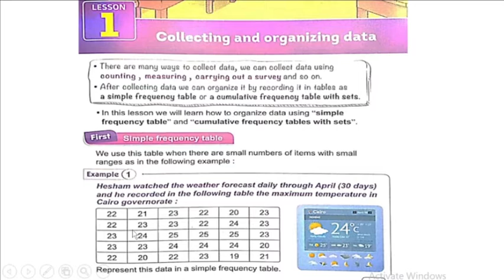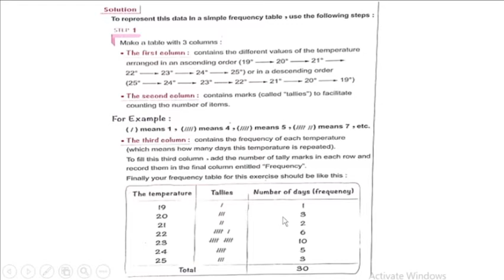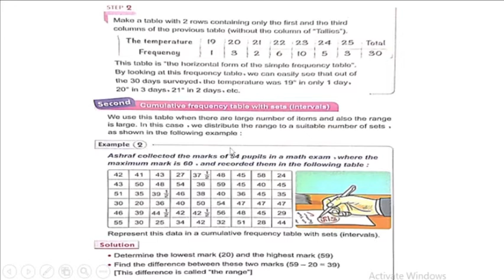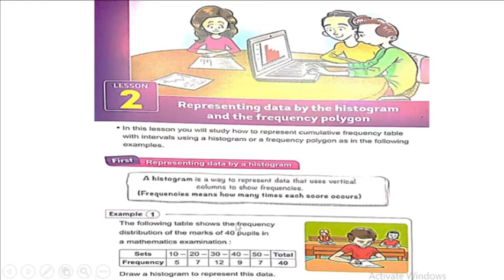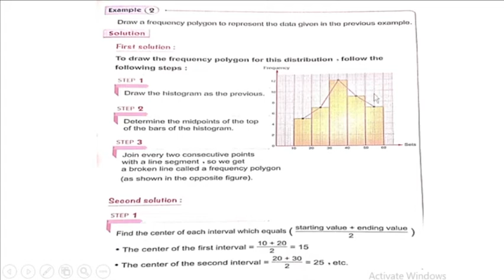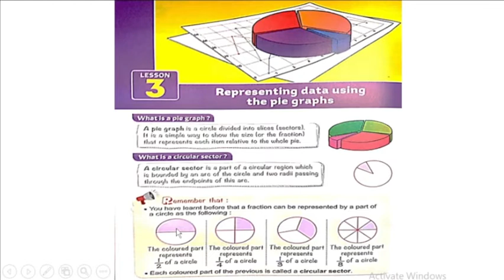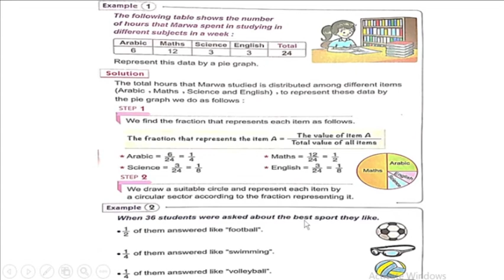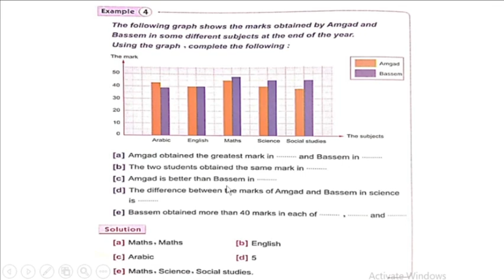ماث | الصف الخامس الإبتدائي | ترم تانى | 2022 - الوحده الخامسه - Statistics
◄يمكنك الإنضام إلى جروب الفيسبوك من هنا:
المنهج الجديد
ماث خامسة ابتدائي الترم الاول
intervals prep 2
infinite division
ratio among three numbers
math prep 1 first term unit 1 lesson 1